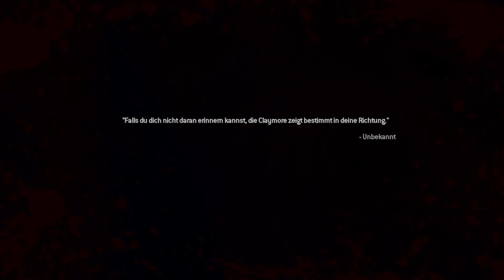COD Modern Warfare 2 Remastered: Teil 9 - Der einzig schöne Tag ...war gestern [PS4][deutsch/german]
Eine weitere Folge der Story von Call of Duty Modern Warfare 2 Campaign Remastered